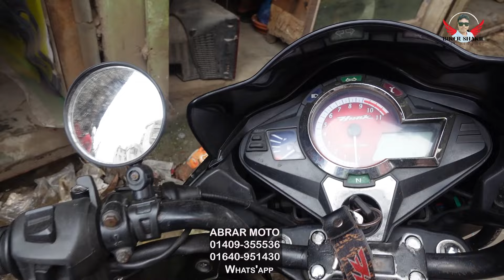২৮ হাজারে বাইক দিচ্ছি ঢাকা থেকে কক্সবাজার ঘুরে এসে টাকা দিবেন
আপনার বাজেটে সস্তা দামে বাইক কেনার জন্য প্রস্তুত? এই ভিডিওতে আমরা শিখব কিভাবে সঠিক কৌশল অবলম্বন করে কমদামে বাইক কিনতে পারেন। বাইক কেনার আগে মনে রাখার মতো গুরুত্বপূর্ণ পয়েন্টগুলি, বাজার গবেষণা, এবং সস্তা অফার খুঁজে বের করার টিপস নিয়ে আলোচনা করা হবে। এছাড়া, বিভিন্ন বিক্রেতার সাথে আলোচনা কিভাবে করবেন এবং কেন বাইক কেনার সময় সতর্ক থাকা প্রয়োজন তা নিয়েও বিস্তারিত তথ্য দেওয়া হবে। এই ভিডিওটি দেখে আপনি সহজেই সঠিক বাইকটি সস্তা দামে কিনতে পারবেন। তাই দেখুন এবং শিখুন কিভাবে আপনার স্বপ্নের বাইকটি সস্তায় হাতে পাবেন!